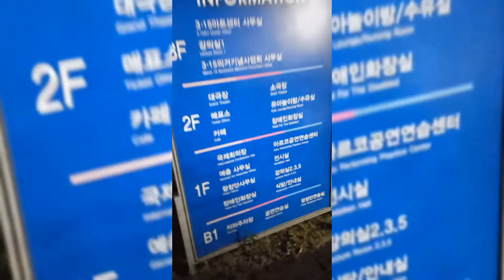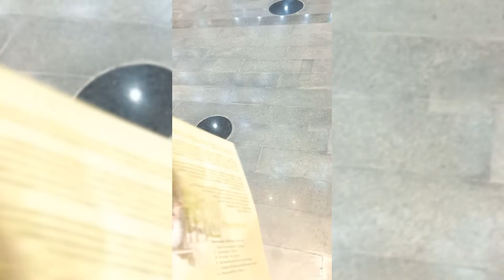[VLOG]독주회 초대받아서 다녀왔어요